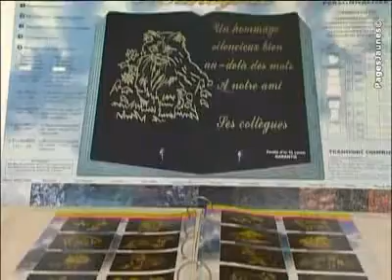Pompes Funèbres Associées -Pompes funèbres Bayonne 64100 Pyr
Pompes Funèbres Associées -Pompes funèbres Bayonne 64100 Pyrénées-Atlantiques  Les Pompes Funèbres Associées sont, depuis 3 générations, une entreprise indépendante présente dans la côte basque et dans le sud des Landes afin de vous conseiller au mieux dans l'organisation des obsèques.   Nous sommes présents pour vous accompagner dans ce moment difficile qu'est la perte d'un être cher. Nous effectuons tous les transports en France comme à l'étranger. Nous pouvons également nous occuper des démarches administratives. Nous réalisons des contrats de prévoyance avec couverture immédiate, une sécurité financière et un financement sur-mesure.  Les Pompes Funèbres Associées prenn